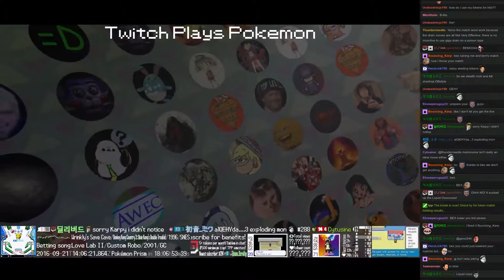Twitch Plays Pokémon Battle Revolution - Match #57833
Match #57833 [Blue: Paras, Nidorina, Mothim] vs [Red: Lileep, Clefable, Forretress]